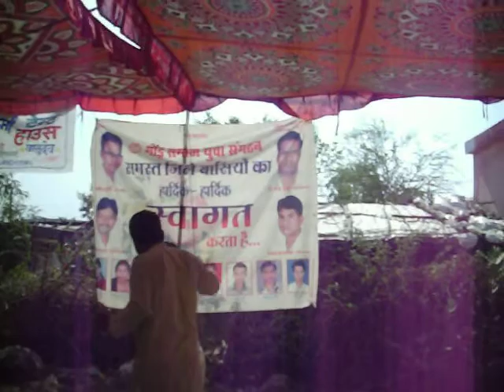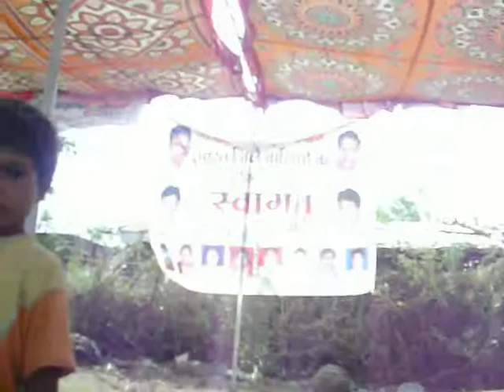1004660aadiwasi samaj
jagran